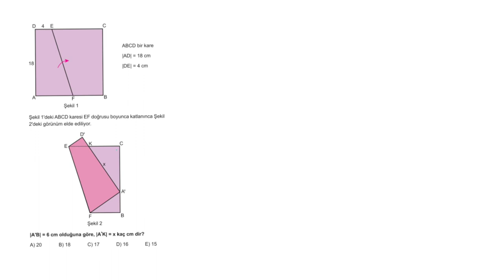1 SORU-YORUM #15| KATLAMA-KESME-DÖNDÜRME